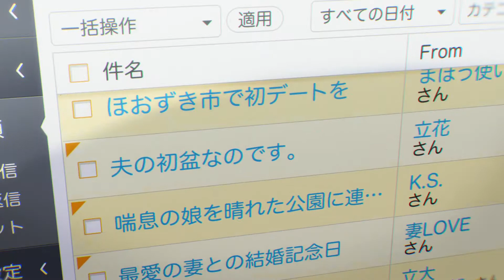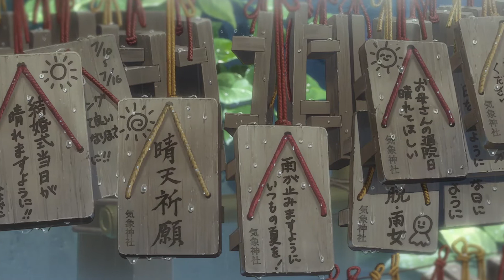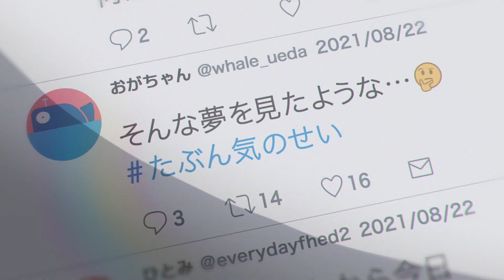Amv Piano Music | 天気の子 | Weathering with You | Remix | Emotional Melancholy Piano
Downstream by Muted - Emotional Melancholy Piano

Weathering with You (Japanese: 天気の子, Hepburn: Tenki no Ko, lit. "Child of Weather") is a 2019 Japanese animated romantic fantasy film written and directed by Makoto Shinkai. Set in Japan during a period of exceptionally rainy weather, the film tells the story of a high-school boy who runs away from his rural home to Tokyo and befriends an orphan girl who has the ability to manipulate the weather. The film was produced by Wakana Okamura and Kinue Itō, and the music was composed by Radwimps.

The film was released in Japan on July 19, 2019; the previous day, a novel adaptation written by Shinkai—one of his original works—was published. A manga adaptation illustrated by Watari Kubota was first serialized in Kodansha's Afternoon on July 25 the same year. It was released in 140 countries throughout the world, earning over US$193.1 million worldwide and ¥14.06 billion in Japan. The film was selected as the Japanese entry for Best International Feature Film at the 92nd Academy Awards. It also received four Annie Award nominations including Best Independent Animated Feature.

The film received generally positive reviews. Critics have praised the film for its animation, plot, music, visuals, and use of weather to convey the story's metaphor. Some compared the film with Shinkai's previous work, Your Name, criticizing it for its lack of clarity of vision and unresolved plot threads.